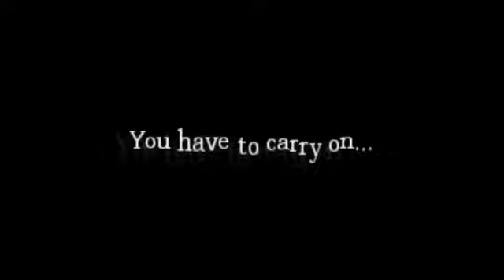Amnesia the dark descent : (CS) The attic chapter 1 - part 2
the 2nd part of my gameplay of the attic O.o creepy ehh?